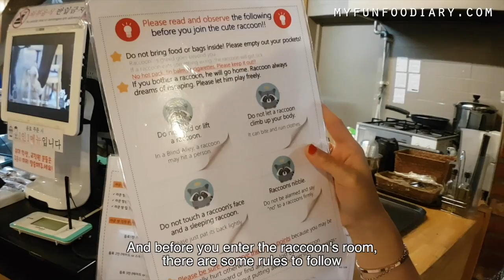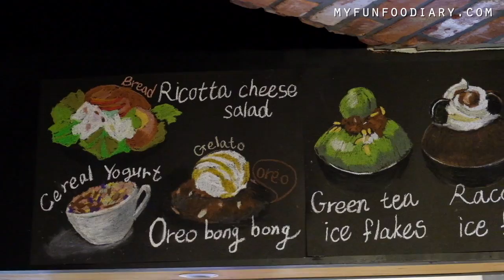Play with Raccoons & Corgi at Blind Alley Cafe, Seoul Korea - Vlog Myfunfoodiary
Play with Raccoons & Corgi at Blind Alley Cafe, Seoul Korea - Vlog Myfunfoodiary. Full review, entry fee and location: 👉🏻

3) Add my channel to your featured channel box